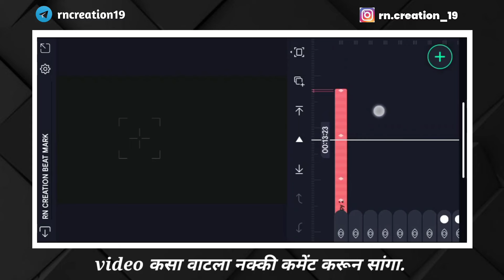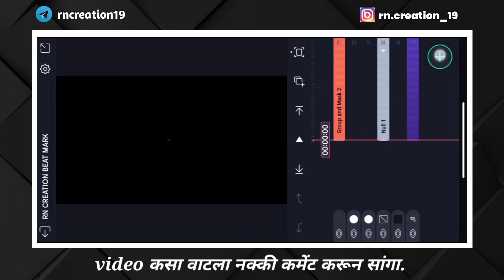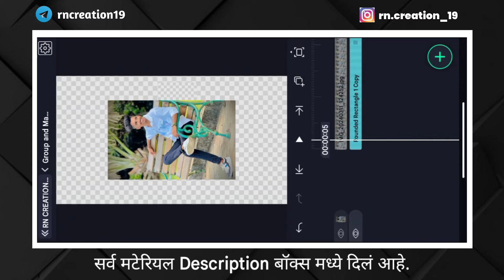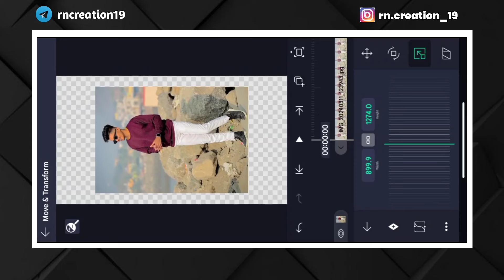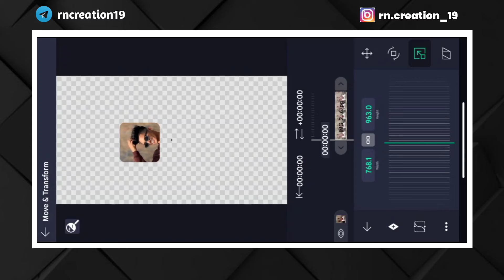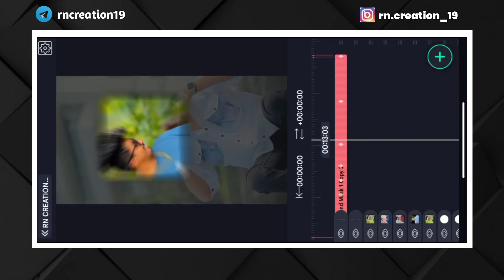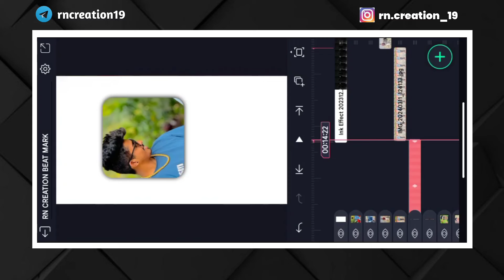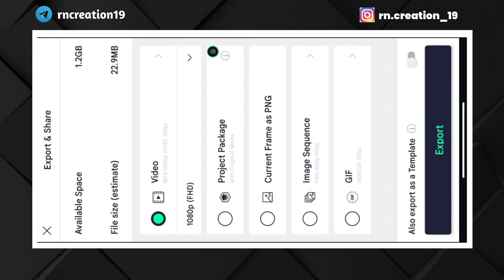Bangdya Song 💝 Marathi New Trend Video Editing Alight Motion | Instagram Reels Editing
आपल्या YOUTUBE चॅनेल RN Creation वर तुमचे तुमचे स्वागत आहे. आपल्या व्हिडिओ आवडल्यास नक्की LIKE 👍 SHARE 🔄 आणि COMMENT ❤️ करा.

💥मित्रांनो तुम्हाला जर पोस्टर, लग्न पत्रिका व्हिडिओ किंवा बॅनर बनवायचे असतील तर खालील दिलेल्या WhatsApp वर संपर्क करा 👇

↪️ माझ्याशी PERSONAL CONTACT करण्यासाठी INSTAGRAM ला FOLLOW करा ↩️

📌सर्व Mod Application ची लिंक Telegram ला दिली आहे. थेथून तुम्ही download करून घ्या.

🔵Available Video My Channel🔵
⏺️ attitude video editing marathi
⏺️ instagrm trending reel alight motion
⏺️ New Marathi song alight motion
⏺️ instagram viral girl status editing
⏺️ boy's specail video editing
⏺️ girl's specail alight motionvideo editing